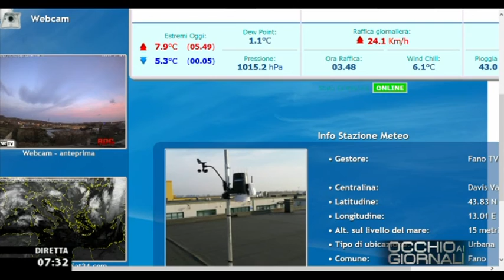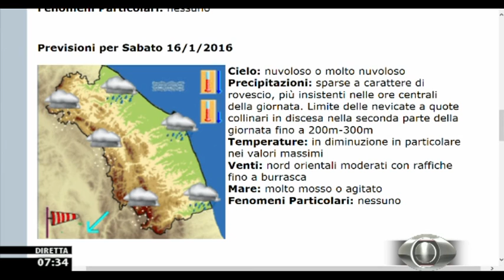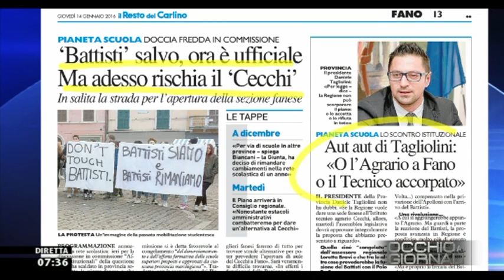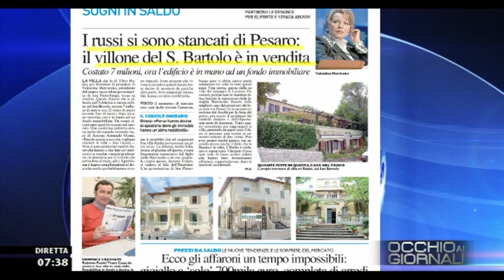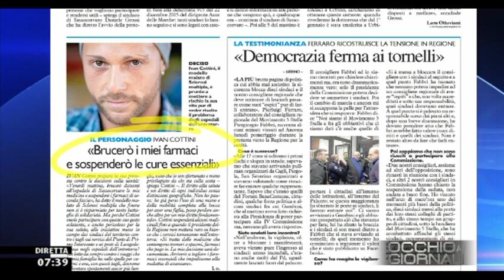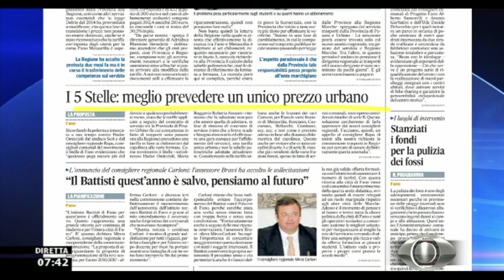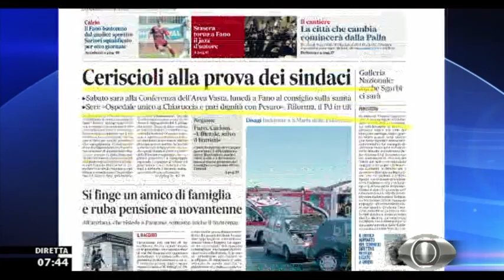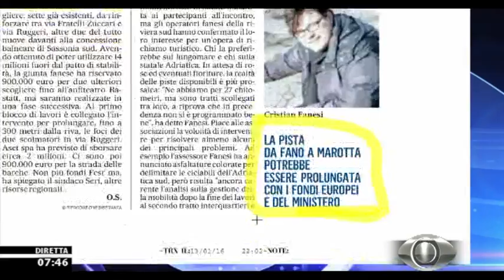Occhio ai GIORNALI 14/1/2016